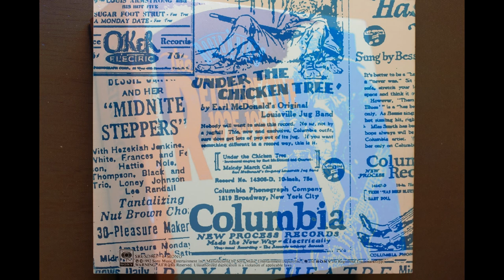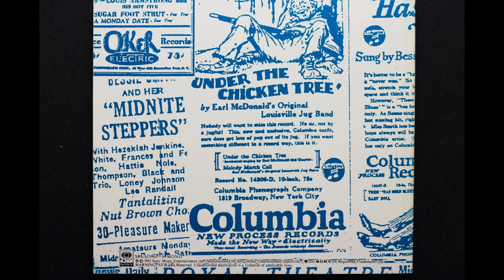Bob Clifford (Cliff Carlisle) { Onion Eating Mama } 1934,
Source: Various – Roots N' Blues - The Retrospective (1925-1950)
Label: Sony records – SRCS-5963~6
Series: Roots N' Blues
Format: 4 x CD, Compilation
Country:  Japan
Released: Oct 1, 1992
Title; 3-26. Bob Clifford – Onion Eating Mama
ORIGINAL 78; Vocalion 02910. Matrix; 15783=2.
Recoded; 8/29/1934

The following are image writers